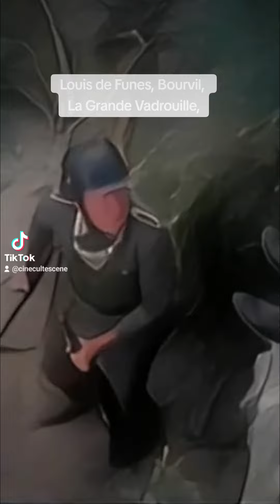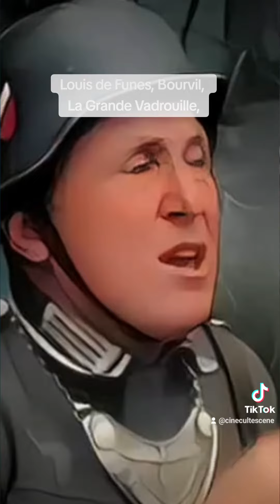La grande Vadrouille, Louis de funes et Bourvil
Film Culte , la grande vadrouille, 1966, avec Louis de Funes  et Bourvil , comédie et humour pendant la guerre 39-45, la scène au poste frontière qui tourne mal, trop drôle